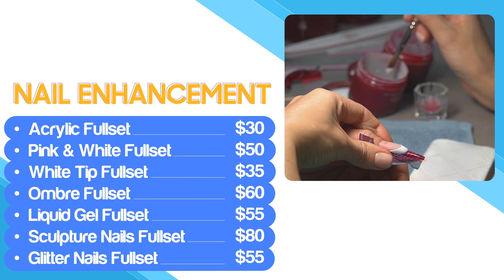Menu Demo 2